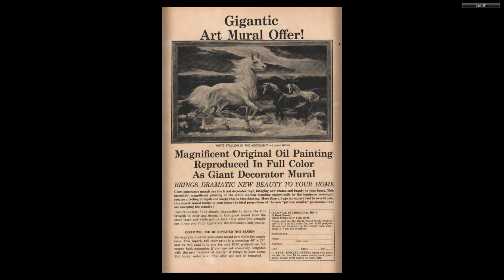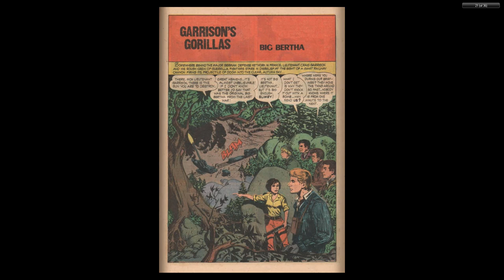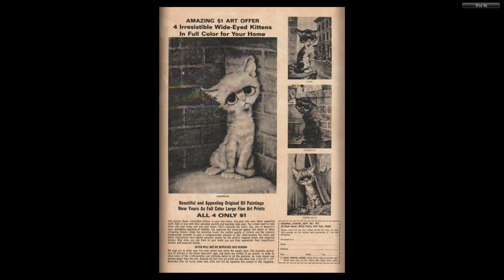Garrison's Gorillas #02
Garrison's Gorillas

Garrison's Gorillas is an ABC TV series originally broadcast from 1967 to 1968; a total of 26 hour-long episodes were produced. It was inspired by the 1967 film The Dirty Dozen, which featured a similar scenario of training Allied prisoners for World War II military missions.

Garrison's Gorillas was canceled at the close of its first season and replaced by The Mod Squad in 1968. It managed to gather a cult following in China in the 1980s.